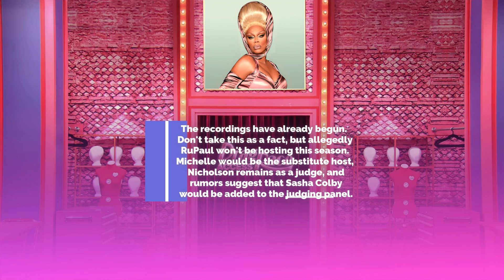Down Under Season 4 *UPDATED* Rumored CAST - RuPaul's Drag Race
Hello, Racers! In this video you can find the Rumored Cast for RuPaul"s Drag Race France Season 4.